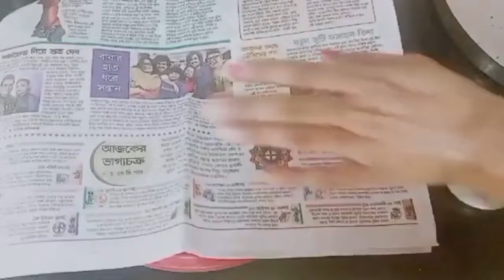আম পচে যাচ্ছে আমে হারপিক দিন\গৃহিণীদের ঘন্টার পর ঘন্টা পরিশ্রম করতে হবেনা ঘন্টার কাজ হবে মিনিটে\Tips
রুটিকরার সময় রুটির আটার টিপসটা শিখে রাখুন \ঘন্টার পর ঘন্টা পরিশ্রম করতে হবেনা ঘন্টার কাজ হবে মিনিটে

মিক্সার গ্রাইন্ডারএ প্লাস্টিক বোতল ব্যবহার করেছেন কখনো?করেই দেখুন মিক্সার গ্রাইন্ডার নষ্ট হবেনা\Tips

বাথরুম পরিষ্কার করার নতুন পদ্ধ
এখন থেকে বাহিরেসংসারের অর্ধেক খরচ কমিয়ে নিন\useful Kitchen tips

বটিতে একটু হারপিক দিন কোনদিন আর ডাক্তারের কাছে যেতে হবেনা\ঘন্টার কাজ হবে মিনিটে\useful kitchen tips

সেফটিপিন দিয়ে বাসন মাজার সহজ পদ্ধতি  ঘন্টার কাজ হবে মিনিটে\ Kitchen tips